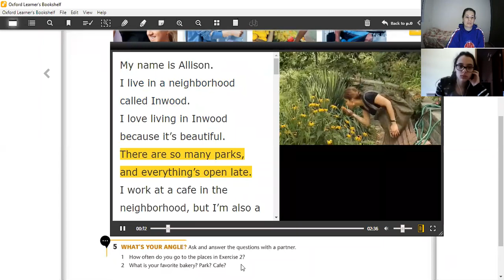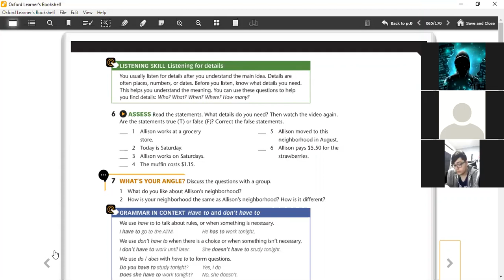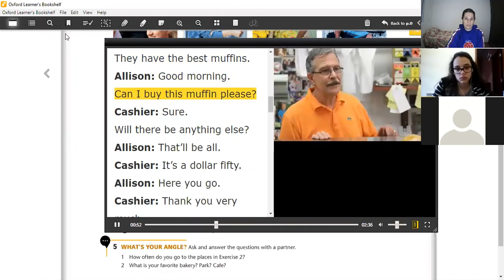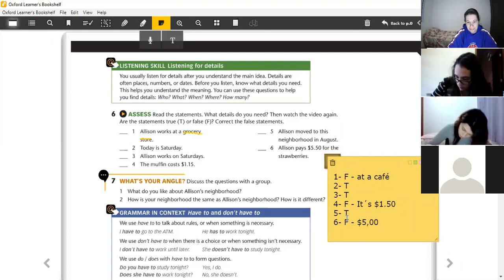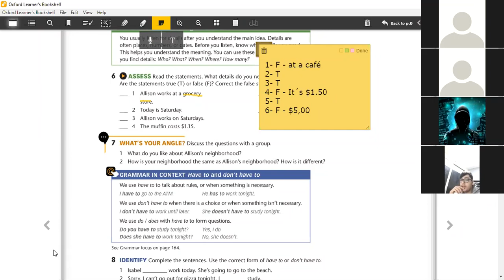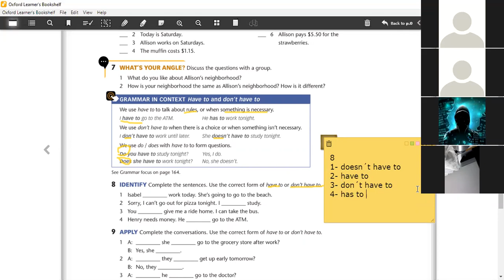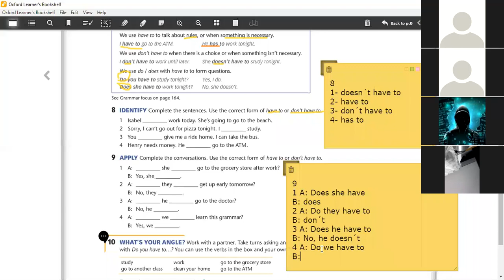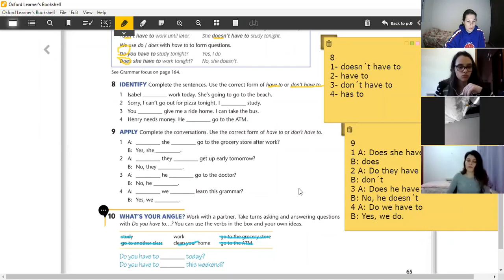Ing 2ºEM Zoom - July, 15th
Exercises and video from page 65.